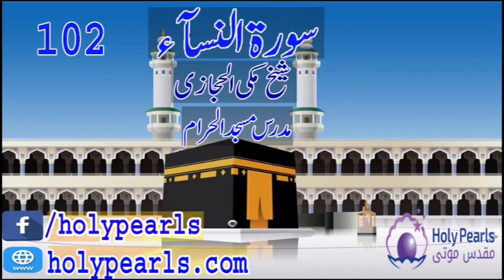Tafsee-e-Quran Surah An-Nisa by Maulana Makki (Mudaras Masjid al Haram) -Part 102